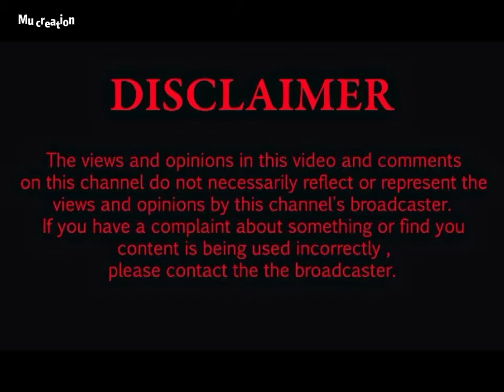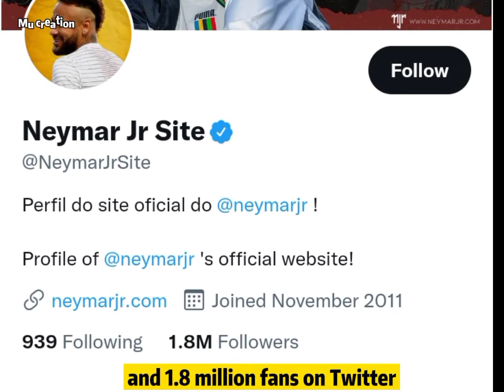NEYMAR DASILVA(BRAZILIAN FOOTBALLER)LIFESTYLE, BIOGRAPHY,HEIGHT,WEIGHT,HOBBIES,RELIGION,NETWORTH2022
NEYMAR DA SILVA (BRAZILIAN FOOTBALLER)#, LIFESTYLE# MU CREATION